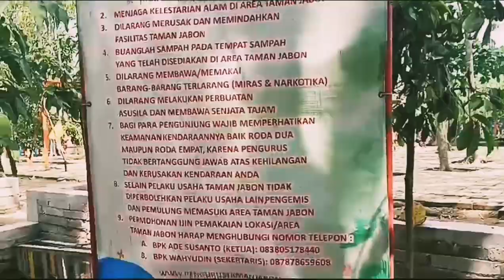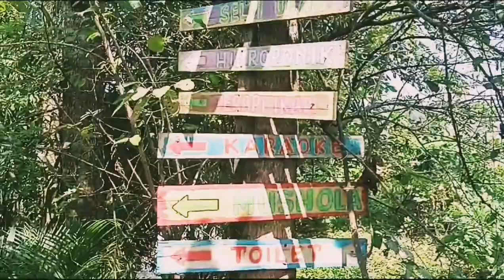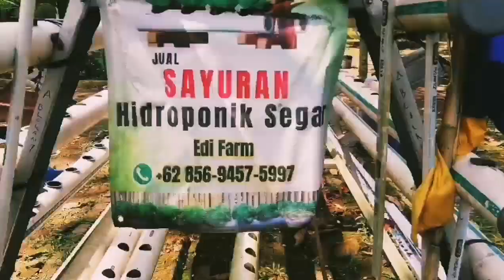Taman Jabon sejuk asri...